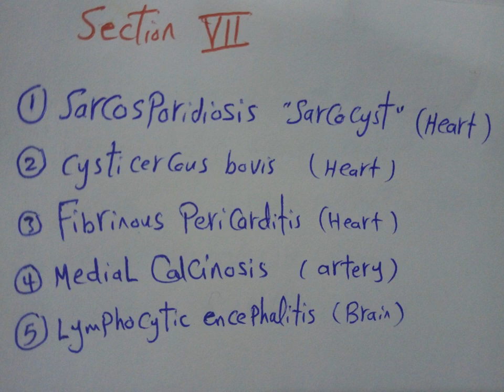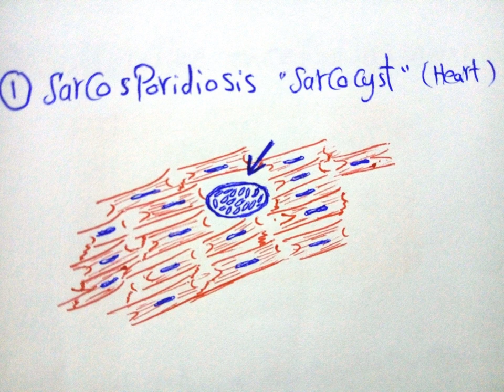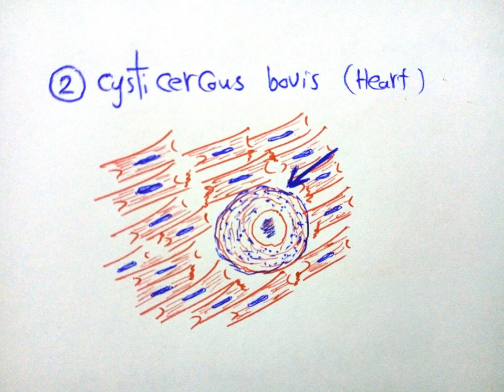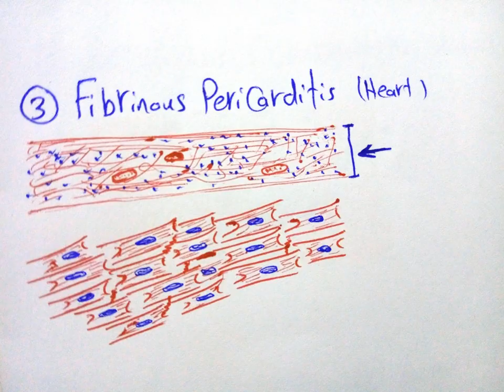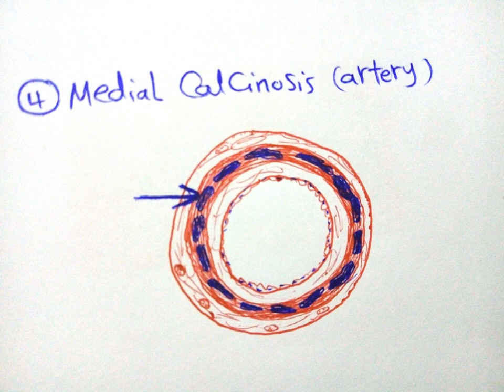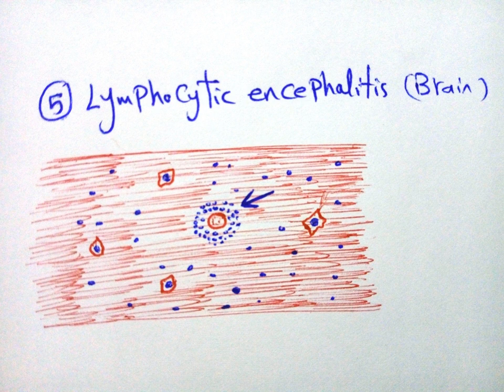سكشن 7 تشريح مرضى الفرقه الرابعه الترم الاول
سكشن 7  تشريح مرضى الفرقه الرابعه الترم الاول طب بيطرى الزقازيق